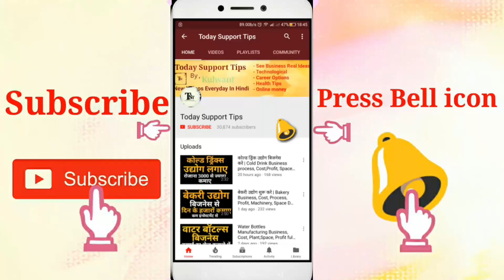Engineering and IT department jobs in hotel | Highest Salary Job, Education,Course details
Namskar dosto, agar ap hotel me engineering aur it department me apna career Banana chahte Hai to ap ye video pasand karege is video me puri details se apko samjhane ki kosis ki Hai.umeed karta Hu apko ye video pasand aayegi.